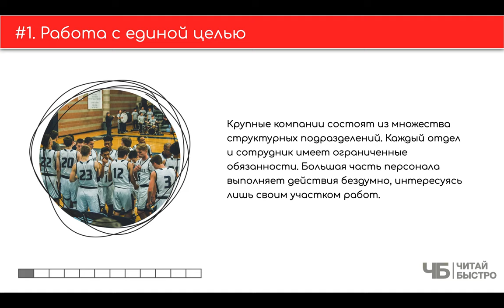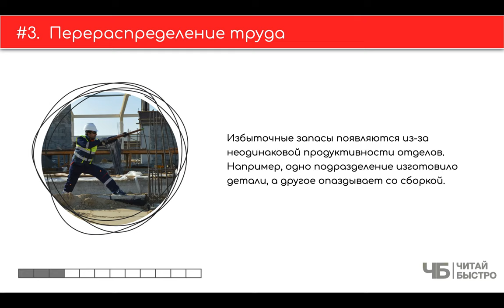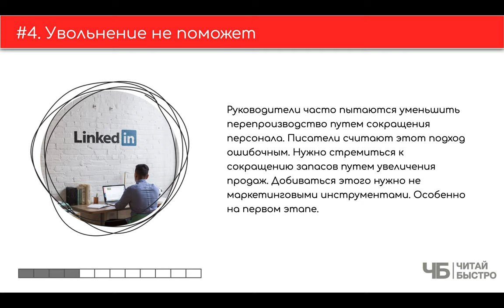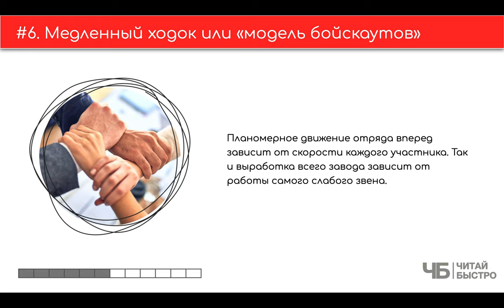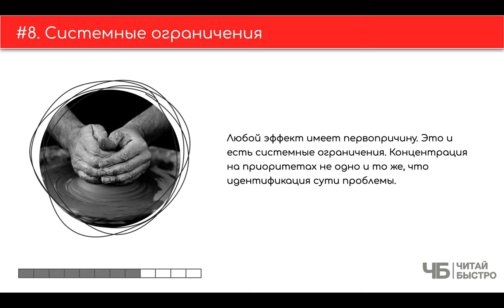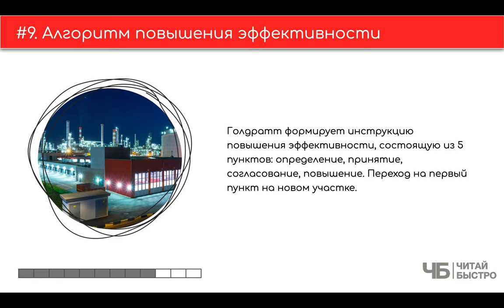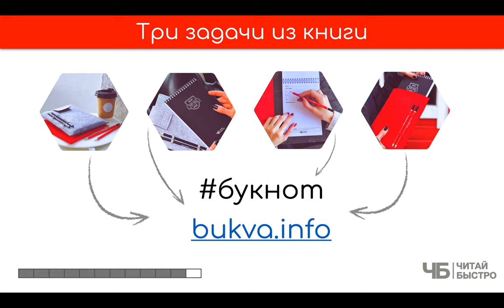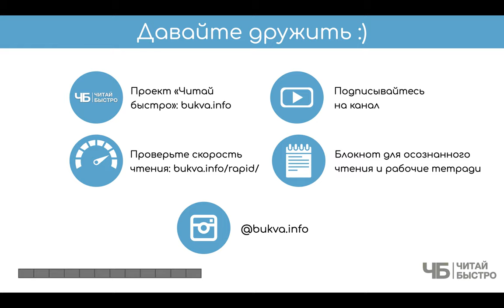«Цель: процесс непрерывного совершенствования», Голдратт | Обзор книги | Книга кратко за 20 минут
👋 "Цель" - одна из пяти лучших книг этого года в субъективном рейтинге "Читай Быстро". Тут все подробности

Вся книга в одном предложении: если вам не нравится как идут дела в вашем бизнесе, то соберите всех, выработайте единую задачу, найдите все ограничители и узкие места, перенастройте их и будьте готовы делать это снова и снова.

🚨 На что обратить внимание в обзоре:
00:00 👋 📖 🍷 Привет
03:19 Работа с единой целью
05:28 Задача: «Делать деньги»
06:50 Перераспределение труда
07:30 Увольнение не поможет
09:05 «Правильная» цена
10:17 Медленный ходок или «модель бойскаутов»
11:09 Способы устранения «узких мест»
12:47 Системные ограничения
13:49 Алгоритм повышения эффективности
15:22 Управление отношениями, как производством
16:11 Три задачи из книги

💣 Попробуйте прочитать книгу «Цель. Процесс непрерывного совершенствования», чтоб составить свои 10 фактов и 3 задачи :).